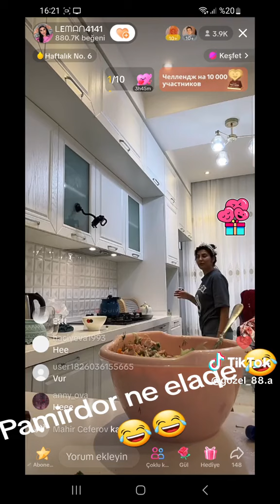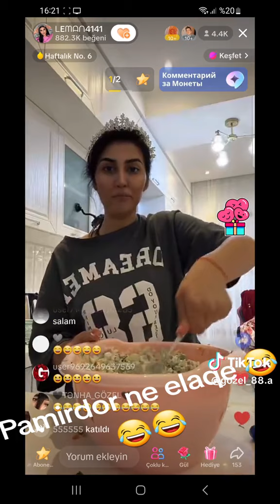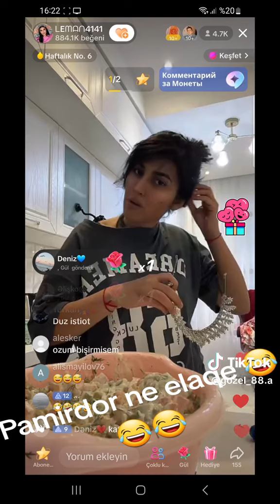Stalicni Salat Duzeltdik Ne Qaldi Qizdar Pamidor Da Vuraq - Leman TikTok Official